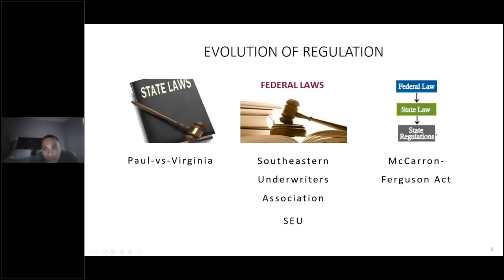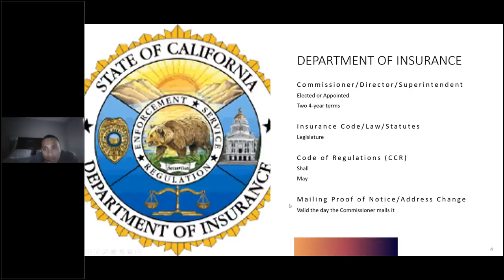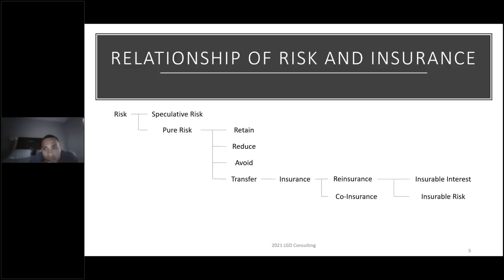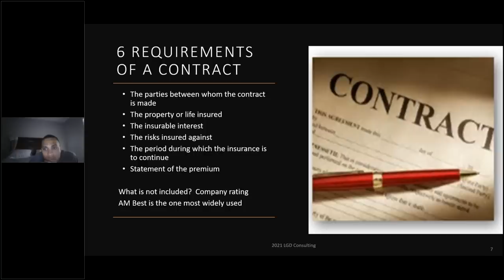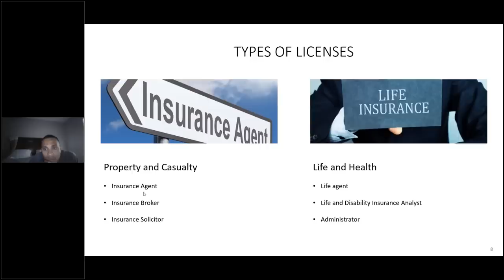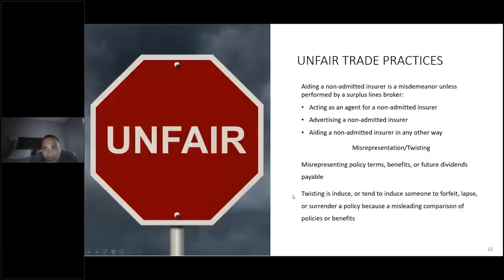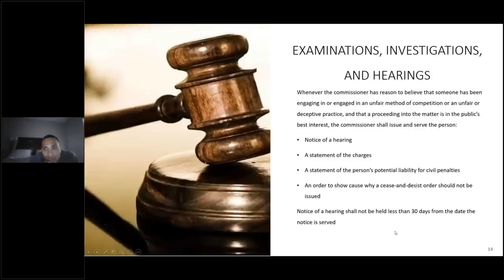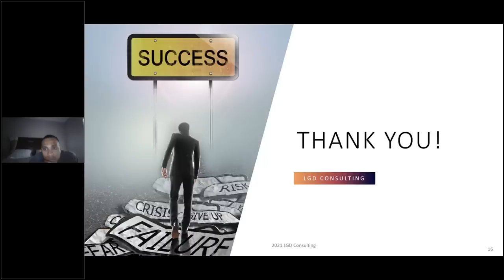Basic Concepts of Insurance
Learn some basic information about the insurance world.
If you want more information like this to help you pass your exam, go and purchase access.
You will have access to sample questions, charts, online playbook of terms and definitions, along with more recorded webinars.
All of this material is designed to help you pass your exam.